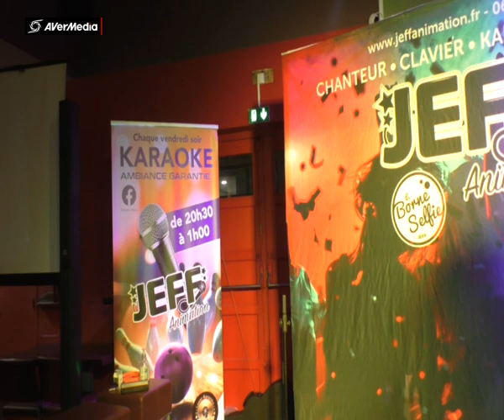JEFF BOWLING ROUEN JOEL & ALINE J'ai un problème